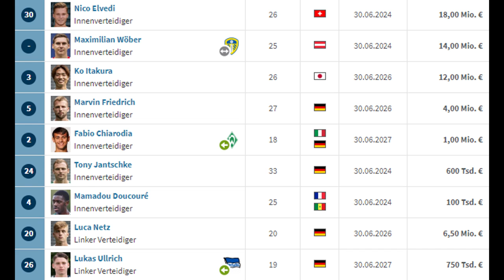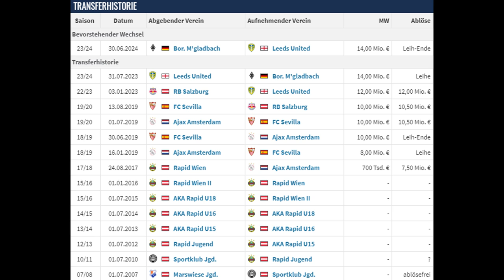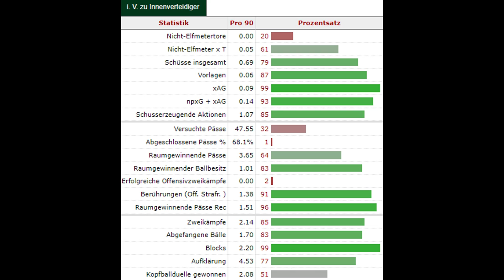Offiziell: GLADBACH leiht WÖBER von LEEDS für eine Saison aus!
Nun ist der Leih-Transfer vom österreichischen Nationalspieler Maximilian Wöber von Premier League-Absteiger Leeds United in die Bundesliga zu Borussia Mönchengladbach fix. Der 25-jährige Linksfuß verstärkt die Gladbacher Abwehr mit seiner Erfahrung und Flexibilität. In diesem Video analysiere ich den Transfer.